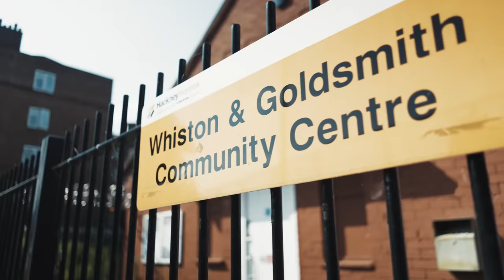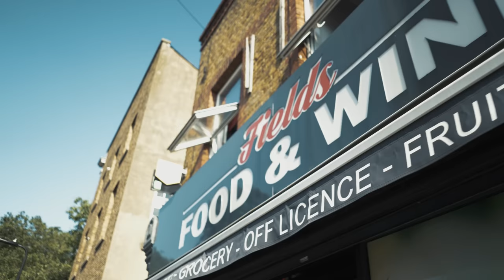ZT 88 - T.R.A.P (Music Video)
I do not condone any bullying shown in this video.